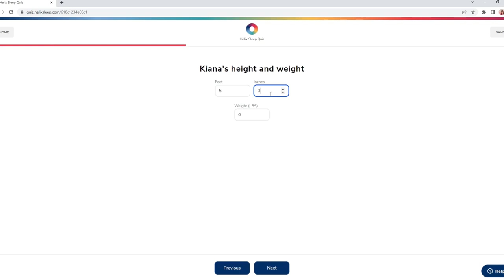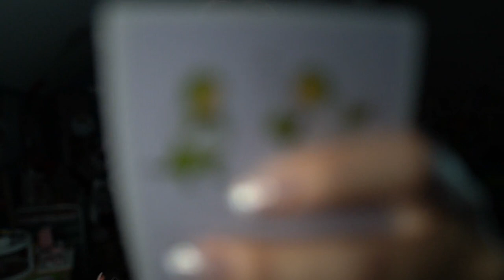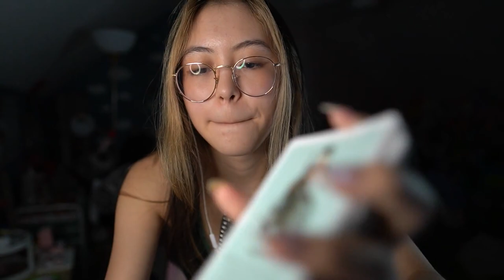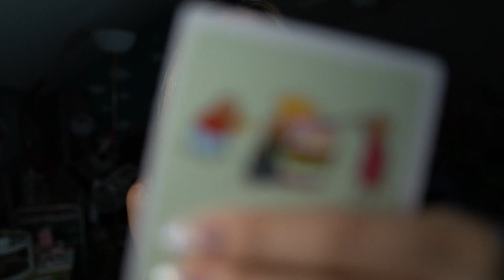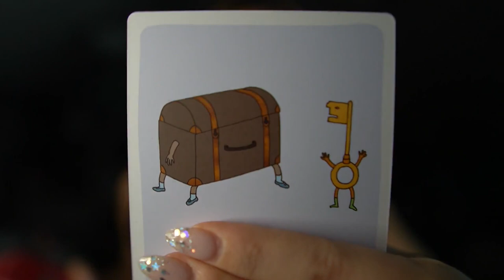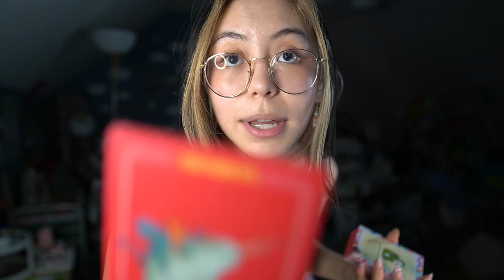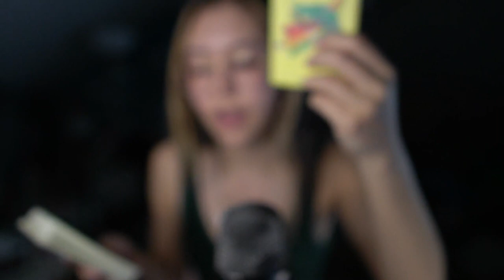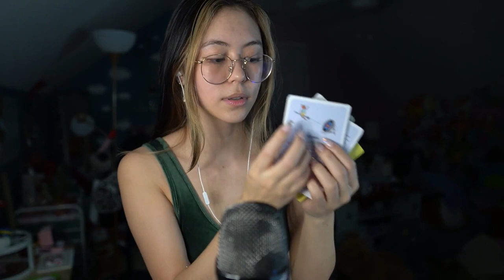ASMR | Positive Affirmations for You! (fast aggressive mouth sounds, tapping, hand sounds)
Thank you Helix for sponsoring! to get up to $200 off your Helix mattress, plus two free pillows!

0:00 Intro & Explaining Affirmation Decks
2:41 Helix Sponsor
4:52 General Affirmations Deck
8:50 Family Affirmations Deck
12:14 Love & Relationships Deck
16:10 Creativity Deck
20:23 Bonus Round (All Decks)
22:17 Outro

1860 Barnett Shoals Rd
Suite 103
PMB 591